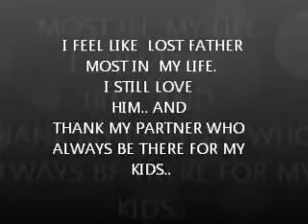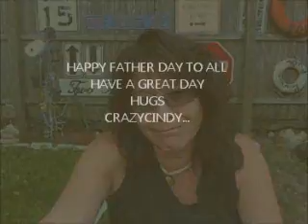ALMOST NO FATHER IN MY LIFE, BUT I LOVE HIM ALWAYS.HAPPY FTAHER S DAY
I GREW UP MOST NO FATHER IN MY LIFE DUE BETWEEN MY MOM AND MY DAD  WERE NOT GET ALONGER...